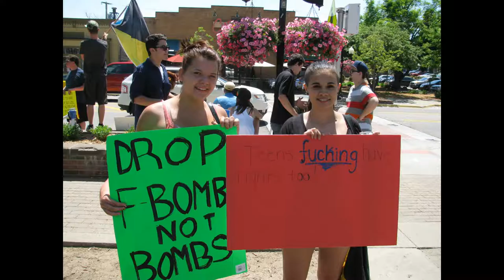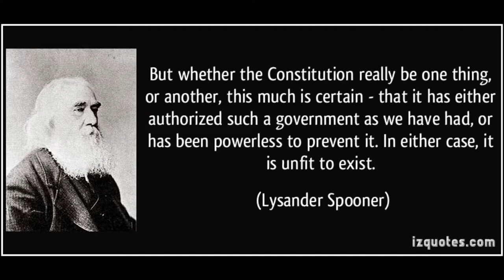Working for the State: Anarchy Roundtable Ep 1